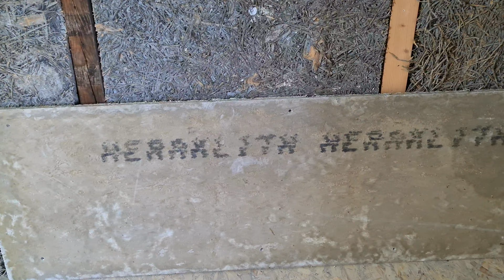Izolare mansarda. Pensiune AUSTRIA. Carinthia. Izolatie naturala, paie si talaj.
In acest video continuam cu izolarea mansardei si pregătirea pentru gletuire.

Daca ai un proiect de izolare a mansardei ori acoperișului iți recomand cu sinceritate si fără nici un interes sa vizitezi Sunt specialiști in izolații si te pot îndruma profesional sa nu arunci banii pe povesti nemuritoare... Vizitează canalul lor de Youtube si vezi diferite video de specialitate @IZOTV